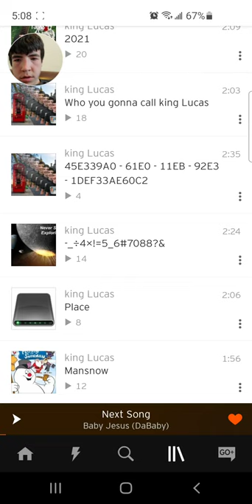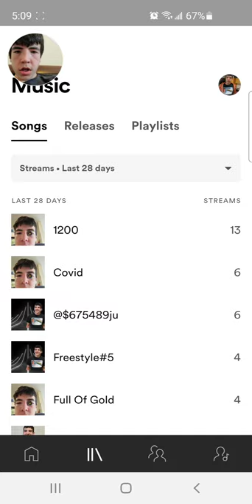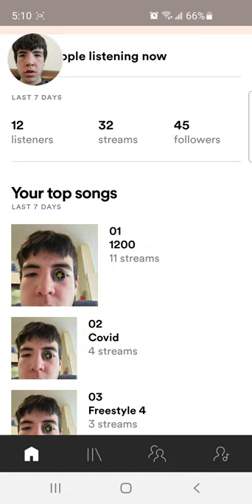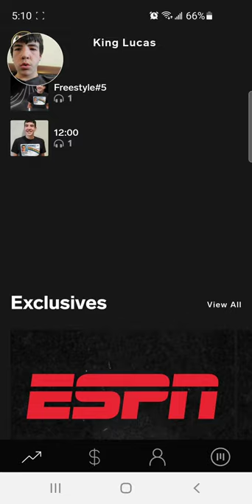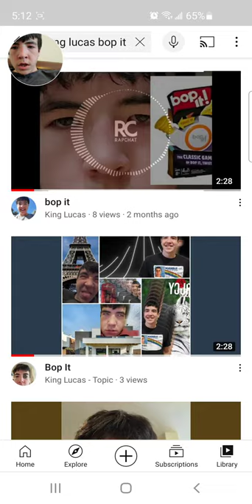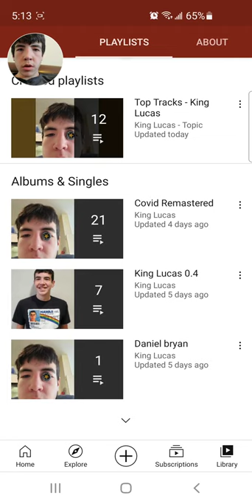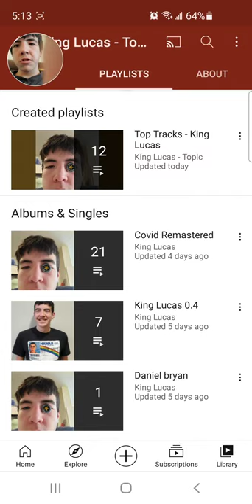March 15, 2021